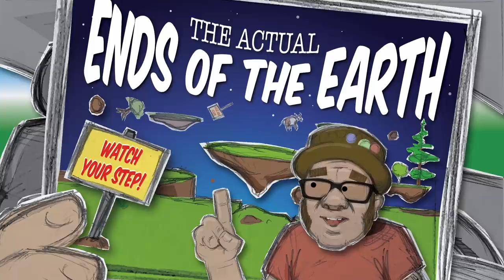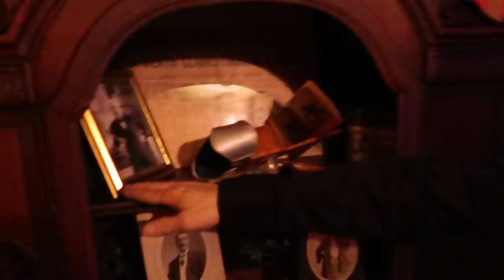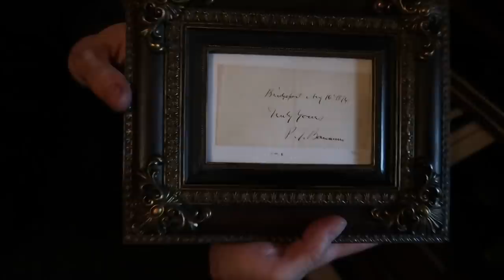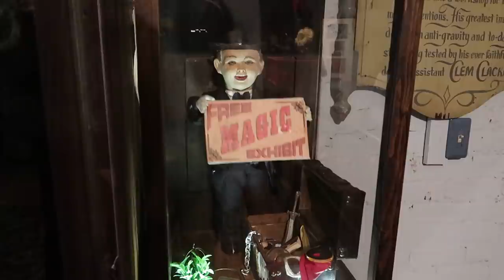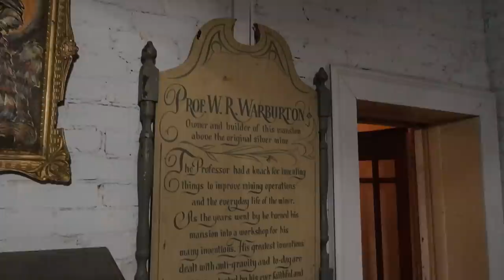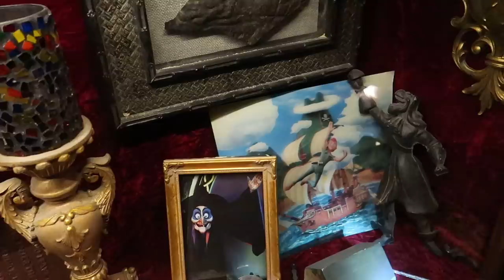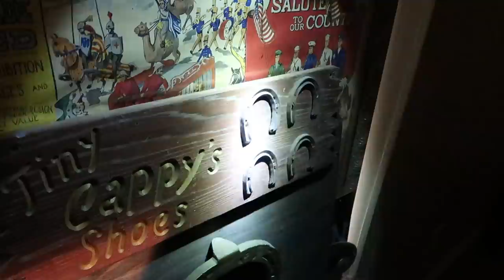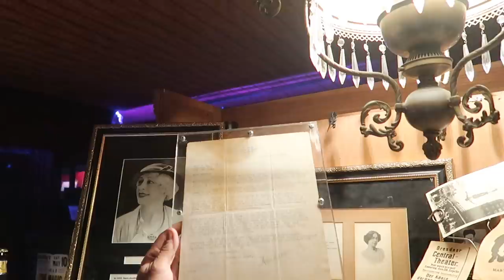Evanswood Magic Mansion - Unbelievable New Attraction!